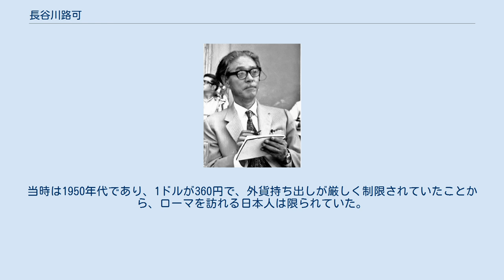長谷川路可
長谷川 路可（はせがわ ろか、1897年7月9日 - 1967年7月3日）は、大正・昭和にかけて国内外で活躍した日本画家・フレスコ画家。
カトリック美術家としてキリスト教黎明期のキリシタンを題材にした宗教画制作に取り組むとともに、日本のフレスコ・モザイク壁画のパイオニアとして旧国立競技場などの公共施設に多くの作品を制作する。
また、文化服装学院をはじめ、いくつかの教育機関で服飾史を講じた。
本名は龍三。
 ‹暁星学校〜東京美術学校時代› ‹パリ・ヨーロッパ遊学時代› ‹鵠沼時代› ‹目白時代› ‹チヴィタヴェッキア時代› ‹壁画集団「F・M」の時代› 長谷川路可は美術家として極めて多角的な活動に携わった。
 路可の父・杉村清吉は、東京・芝で糸組物を生業とし、洋風のカーテン地とともに、内閣府賞勲局の大給恒の下で勲章の布の部分である綬（じゅ）の製造販売に当たっていた。
明確に美術に関心を持ち作品が残っているのは中学校時代からで、カトリック入信時の洗礼名が画家の守護聖人ルカ。
この時代の作品は水彩、油絵が中心だが、暁星中学校卒業後、渡邊華石に師事し、南画を習得している。
東京美術学校（現・東京芸術大学）日本画科に入学し、大和絵の松岡映丘に師事してからは、大和絵（国画）に専心する。
卒業制作が「流さるる教徒」であることからも分かるように、路可はこのとき既に、日本画でキリスト教世界を描くという自らのスタイルを確立させている。
 東京美術学校卒業直後には、一転して若き日の憧れを抱いて、大戦間のパリに遊学する。
西洋絵画を学んですぐに頭角を現すことになるが、西域壁画を模写する仕事で日本画の源流といったものを肌で感じ、アール・デコ博覧会で美術の新しい潮流に触れたことを経て、自らの「青の時代」に終止符を打つように1926年に制作した「南仏海岸風景」は水墨画で、この作品はサロン・ドートンヌ展に入選している。
南仏の海辺を訪れたとき故郷の湘南の海を思い出したのだろうか、異国の海岸の風景といったものを、これまでの日本画家の誰も題材にしたことはおそらくなかったろう。
日本人の洋画家の多くが西洋の近代的な絵画に追従しようとしていたときに、路可は西洋の古典的なフレスコ画を学び、そして、まるで自分自身を新たに発見するように描いたのが「南仏海岸風景」で、この作品にある洋の東西を超えていく想像力は、路可の日本画の大きな特徴になっていく。
 1927年、パリから帰国後は、師・松岡映丘らが結成していた「新興大和絵会」と行動を共にしたが、しばらくは主にフレスコ画を出品していた。
1935年、「帝展」の改組で画壇が大きく揺れ、松岡映丘は長年勤めた母校東京美術学校を辞し、同年9月に門下を合わせ「国画院」を結成すると、長谷川路可も結成メンバーの一員となった。
1937年「国画院同人第一回展」に路可は「トレドに於ける映丘先生像」（日本画）を出品する。
ただ、翌年の映丘の死去により活動が休止したこともあり、「新興大和絵会」の東京美術学校時代の仲間だった遠藤教三・狩野光雅と「三人展」（後に「翔鳥会」と改称）を組織したが、戦況の悪化もあって6年ほどで活動は終了した。
 路可は自らを表現するという近代的な芸術家であるとともに、絵を描くことで風景を写し取り、絵を描くことで人に敬意を表し、絵を描くことで人を楽しませることのできた稀有な画家だった。
1925年（大正14年）、ブリュッセルの日本大使館で行われた朝香宮鳩彦王のベルギー王室への答礼の晩餐会で、エリザベート王妃の「藤の花を」というご希望をその場で席画して、ものの数分間で描き上げてご覧にいれたという逸話が残っている。
 日本画でキリスト教世界を描くというのは、東京美術学校時代から一貫したテーマであったが、中でも1949年に「第十回カトリック美術協会展」に出品し、翌年バチカンのサンピエトロで行われた「布教美術展」に多くの日本人画家とともに出品した二双一曲の屏風絵「受胎告知」（現・教皇庁立ウルバニアーナ大学所蔵）は、左隻に百合の花を捧げる少女のような大天使ガブリエル、右隻に青いガウンを着て書見台の前で腕を交差させてお告げを受け入れる聖母マリアというルネサンス期の巨匠が描いたスタイルを踏襲しながら、日本画らしいシンプルな表現で見事にキリスト教世界を描き出している。
 路...